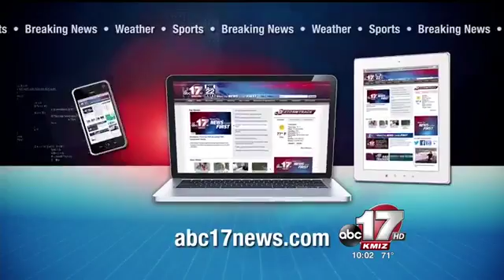Deadly shooting on Sylvan Lane